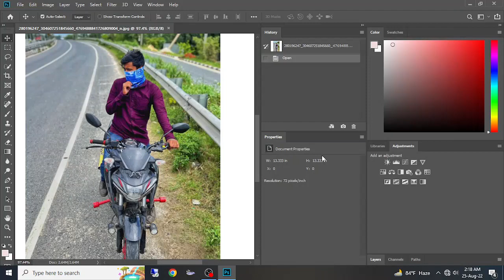How To Joint Picture Editing Remove Background in Photoshop cc #07- PBN Tech